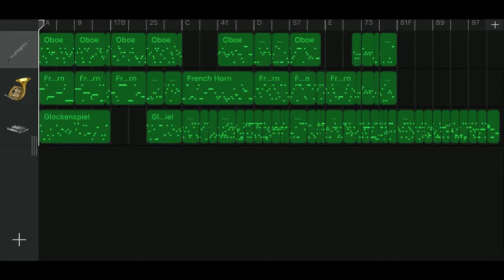Iphone GarageBand song 40 (oboe, horn, glockenspiel)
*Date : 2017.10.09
*Instrument
 - Oboe
 - French Horn
 - Glockenspiel